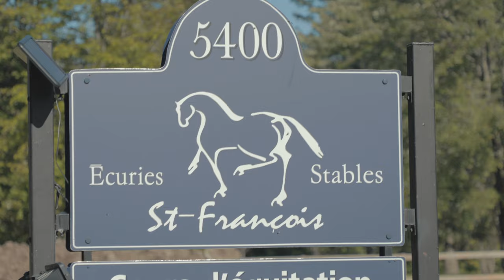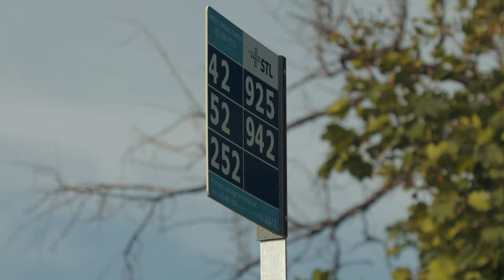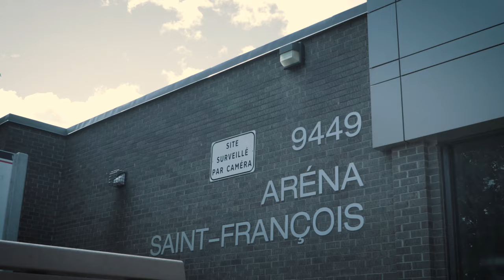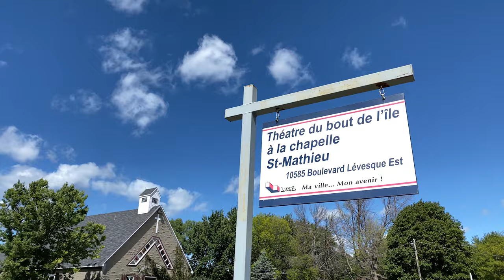Vivre & Habiter à Saint-François, Laval (Grand Montréal)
Dans cette vidéo, trouvez tout sur Vivre & Habiter à Saint-François, Laval (Grand Montréal)!

Si vous pensez déménager et habiter à Laval ou Montréal, alors celle-ci est la chaîne YouTube qu'il vous faut! Chaque semaine, nous mettons en ligne des vidéos sur ce que c'est que de déménager et de vivre à Montréal, à Laval et bien plus!

Nous travaillons avec des clients d’ici et du monde entier et on ADORE ÇA!! Contactez-nous jour / nuit / week-end si vous envisagez acheter, vendre ou investir ici.

Contactez à tout moment,
Tomas Casarotti - RE/MAX
  Courtier immobilier résidentiel - Real Estate Broker